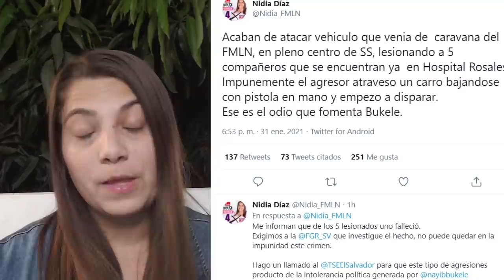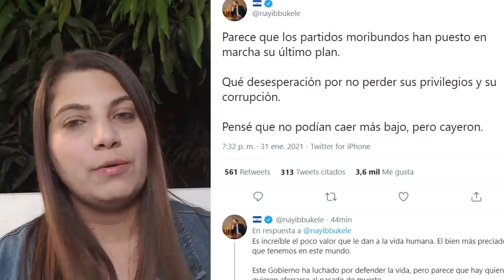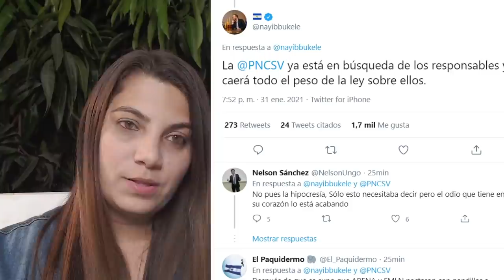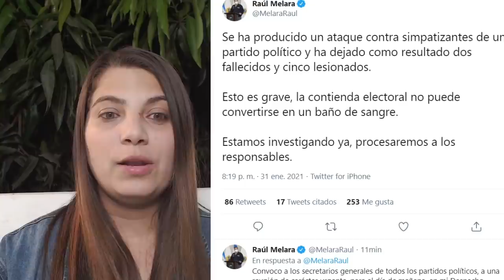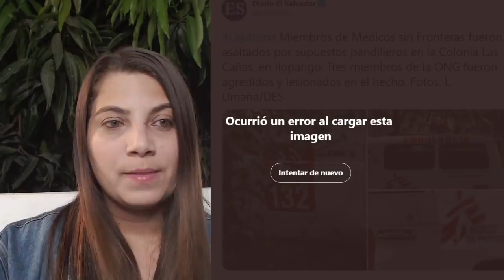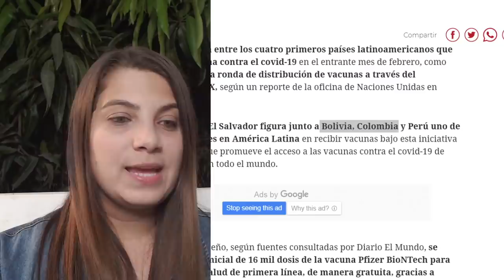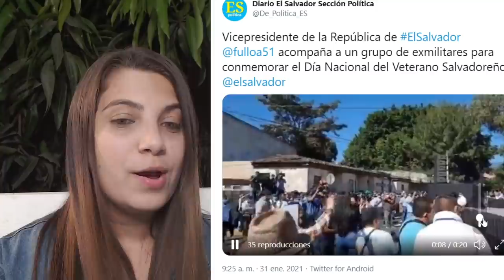EMB0SCAN pickup del FRENTE ¿AUTO AT3NTAD0? Dia Oscuro para los ROJOS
¿Volvimos a los 80?